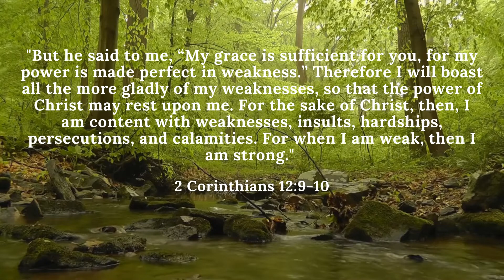One Verse a Day / 2 Corinthians 12:9-10 /Encouraging Bible Verses/ Strengthen Your Faith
USE IN YOUTUBE / NO COPYRIGHT